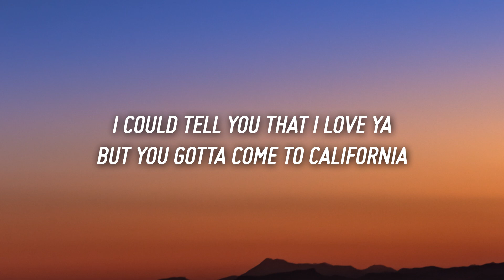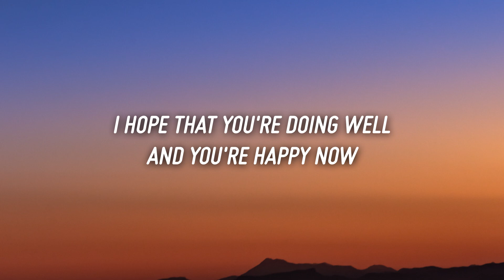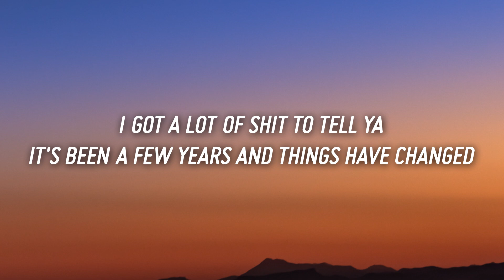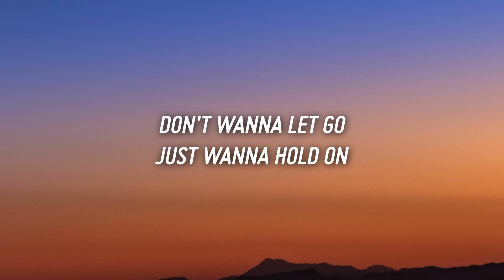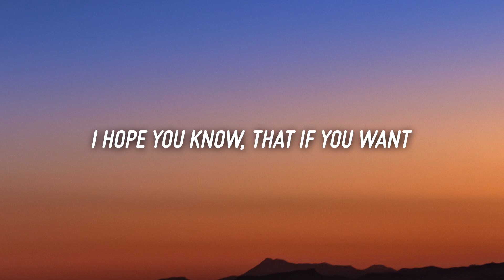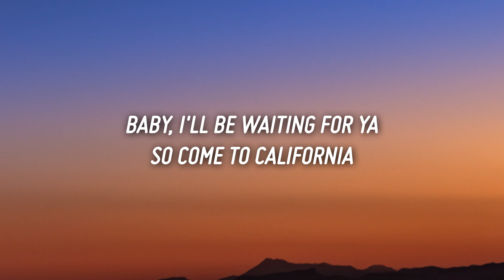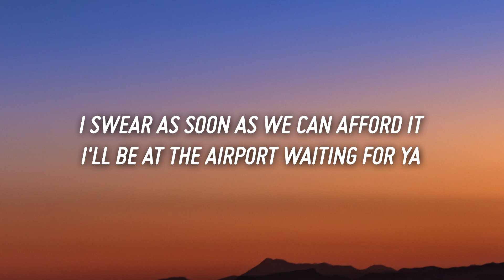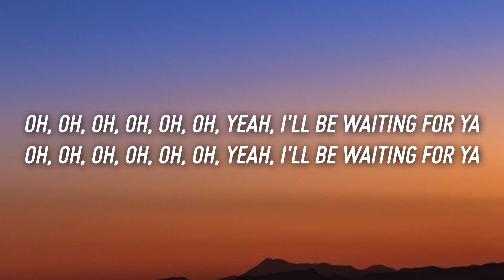somegirlnamedanna - california (Lyrics)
Lyrics

5,098 miles away from you
10 hours up in the clouds, and I feel them all too
I got a lot of shit to tell ya
It’s been a few years and things have changed
I’ve written you a thousand letters
Still think about you everyday
I’ll be waiting for ya
So come to California
I could tell you that I love ya
But you gotta come to California
I swear as soon as we can afford it
I’ll be at the airport waiting for ya
Oh, oh yeah I’ll be waiting for ya
Oh, yeah
I hope that you’re doing well and you’re happy now
Cuz from here it’s so hard to tell what you’re thinking about
I’ve got a lot of shit to tell ya
Oh, yeah
Don’t wanna let go
Just wanna hold on
I hope you know, that if you want